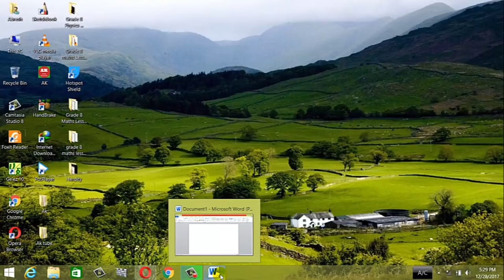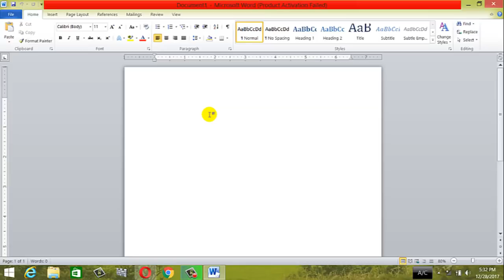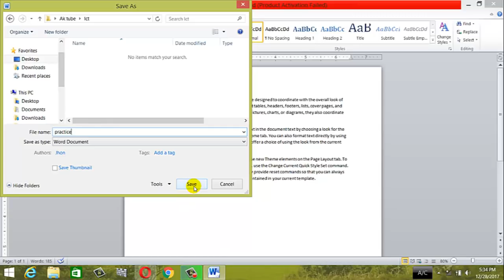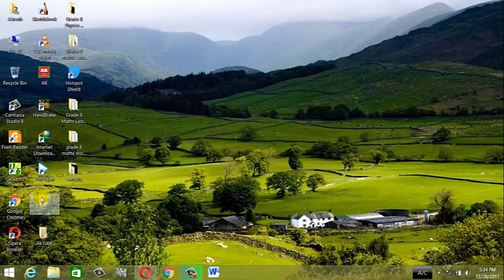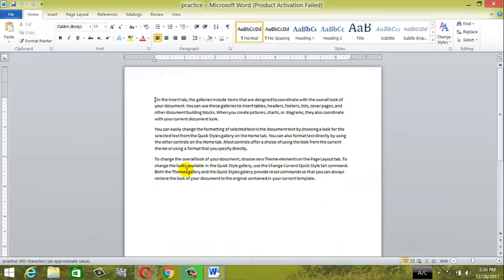መሰረታዊ የኮምፒውተር ስልጠና - ክፍል 18 - Microsoft word